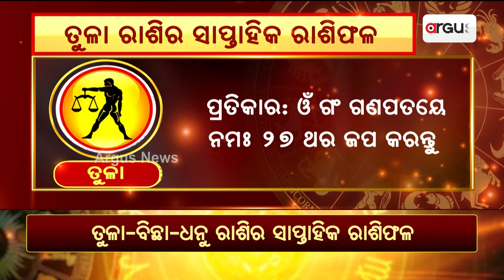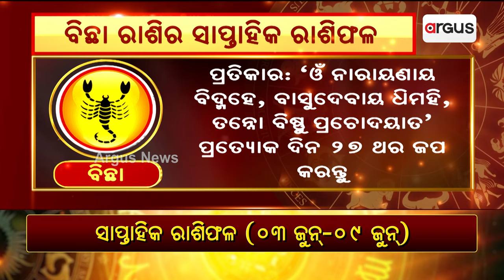Bhagya Bhabisyat || ତୁଳା-ବିଛା-ଧନୁ ରାଶିର ସାପ୍ତାହିକ ରାଶିଫଳ